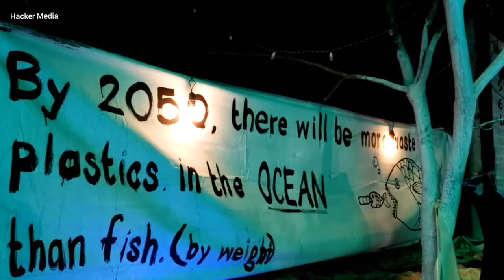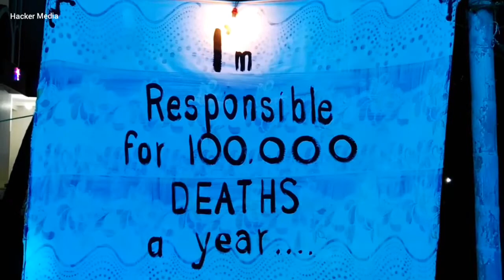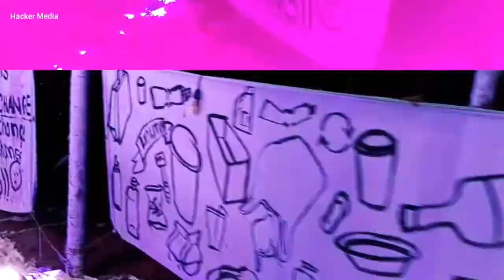St.Xavier's Forane Church Karukutty 2018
St.Xavier's Forane Church Karukutty 2018 - Blunders of The Millennium | Haven't you still witnessed this unique and beautiful New Year tree which is 11.7 meter/39 feet heigh and completely made of waste materials?! It is created as an eye opener to act against the use of plastic.